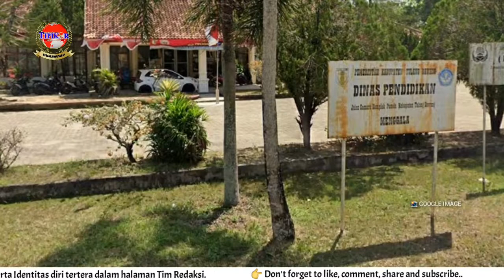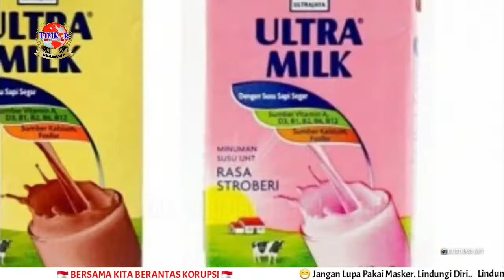KEJANGGALAN PROGRAM PMTAS TUBA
Jejak pencapaian 25 Program unggulan pro rakyat yang digaungkan Bupati Kabupaten Tulang Bawang Hj. Winarti.,SE.,MH dengan jargon “Bergerak Melayani Warga” (BMW) seperti salah satunya program kegiatan Pemberian Makanan Tambahan Anak Sekolah (PMTAS) ditahun 2021 ditemukan kejanggalan.

Pasalnya, Anggaran program PMTAS di Dinas Pendidikan Kabupaten Tulang bawang yang dianggarkan melalui APBD tahun 2021 sebesar Rp 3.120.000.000, dinilai berlebihan dan sangat ketara dimark-up.

Diketahui, Kegiatan pemberian Susu UHT dan Telur Rebus bagi 51.769 Siswa SD/ Mi se kabupaten Tulang bawang itu setiap siswa hanya menghabiskan biaya Rp 15.000,- untuk belanja 2 kotak susu UHT 125 ml dan 2 butir telur rebus. Sehingga, Program PMTAS Tuba seharusnya hanya menghabiskan anggaran Rp 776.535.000.

Sumber mengatakan, besaran nilai anggaran untuk belanja susu dan telur rebus Rp 3,1 miliar tersebut tentunya sangat berlebihan, bahkan tidak masuk akal. Bahkan potensi kerugian APBD diperkirakan mencapai Rp 2,3 miliar.

“Program yang katanya demi kesejahteraan masyarakat selama ini hanya menjadi salah satu modus oknum pejabat setempat untuk menguras anggaran,” katanya saat kepada Tiipikornewsonline.net, Kamis (30/9/2021).

Menurutnya, pihak Pemkab Tulang Bawang seharusnya dapat meminimalisir anggaran tersebut agar tujuan dan manfaatnya benar -benar dapat dirasakan bagi masyarakat bukan malah sebaliknya.

Ia menduga, kejanggalan pada Anggaran program PMTAS di Kabupaten Tulang Bawang ini disinyalir adanya kecurangan yang melibatkan sejumlah oknum pejabat setempat untuk melakukan penyelewengan uang rakyat diduga berawal dari penyusunan APBD yang sarat dengan kepentingan percaloan proyek oleh oknum pejabat setempat bersama kroninya.

“Modus yang dilakukan dengan cara bermain lewat salah satu Oknum pejabat daerah setempat alias orang dalam (Orda) sebagai pintu masuk penyusunan APBD. Dengan melakukan pengaturan dan mark-up anggaran pengadaan menggunakan dana APBD melibatkan sejumlah pihak sebagai pendukung,” katanya.

Adapun modus yang dilakukan, sambungnya, dengan cara memasuki pembahasan dana program kegiatan optimalisasi yang alokasinya diduga sarat akan praktek mafia anggaran yang sedang diatur-atur oleh salah satu pihak yang memiliki kewenangan untuk melakukan pembahasan terhadap rancangan KUA serta rancangan PPAS dalam setiap penyusunan anggaran.

Bahkan, pihaknya juga kerap menggandeng pengusaha dengan imbalan mendapat paket proyek di daerahnya. Caranya, metode pemilihannya diatur agar hanya bisa pelaksanaannya dimenangi perusahaan milik pengusaha tersebut. Permainan diatur melibatkan banyak pihak, pengusaha memasukkan kepentingannya melalui tahap perencanaan.

“Disinilah perlu semacam sinergi dengan Orda di lembaga pemerintahan agar proyek itu masuk rencana prioritas, bahkan disini anggaran juga dibengkakkan sehingga dapat untuk mengganti pengeluaran yang telah digelontorkan pengusaha guna memperoleh proyek melalui pintu belakang,” jelasnya.

Sementara, Kepala Dinas Pendidikan Kabupaten Tulang Bawang, Ristu Irham, S.Pd.,M.M  belum dapat dikonfirmasi karena sedang sibuk..

Baca kelanjutan berita selengkapnya di dan SKU Tipikor News edisi mendatang. (RED)